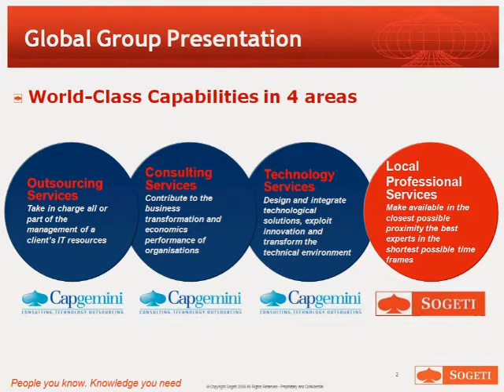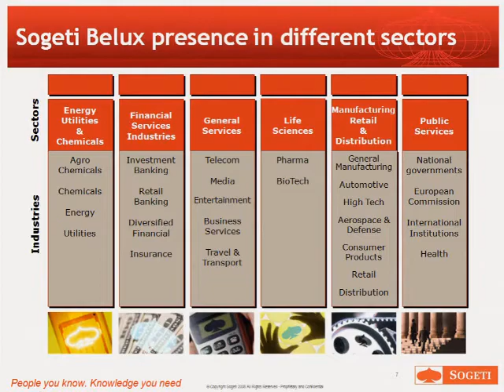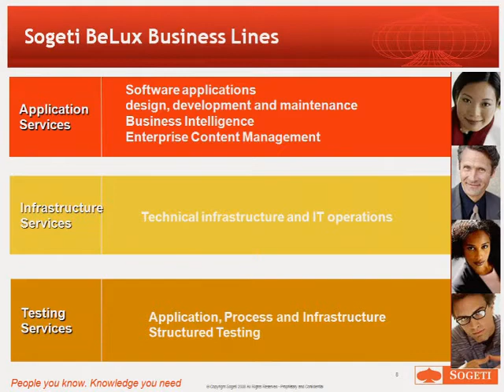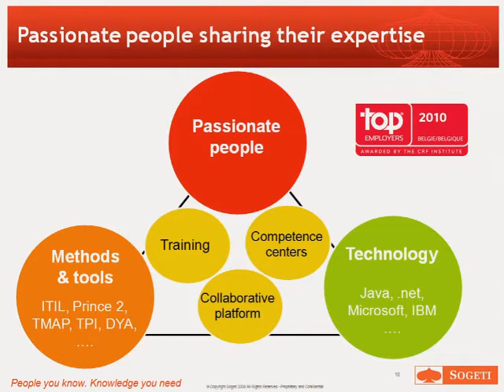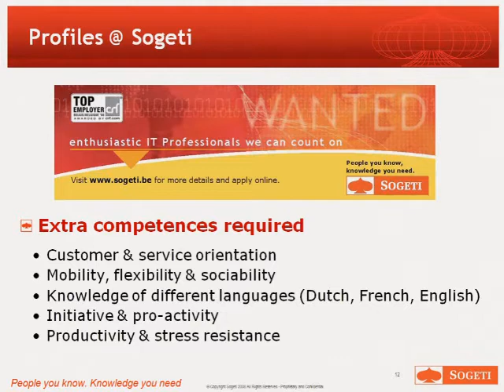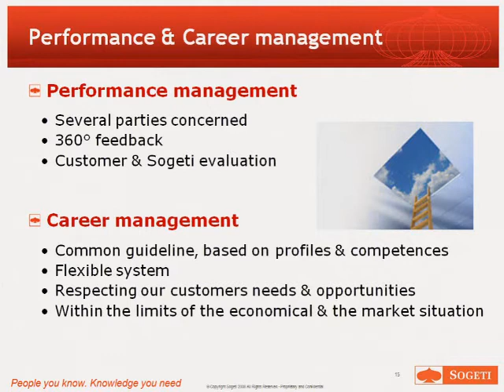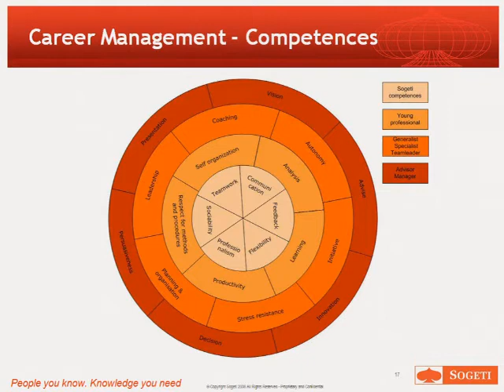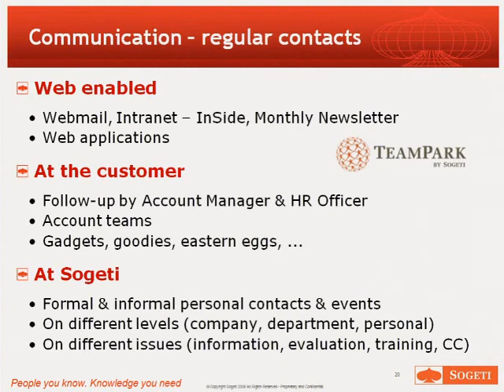S2B2010: Sogeti company presentation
More than 1200 students in Belgium attended the Microsoft Students to Business Day 2010, which took place in Metropolis Antwerp on March 30, 2010